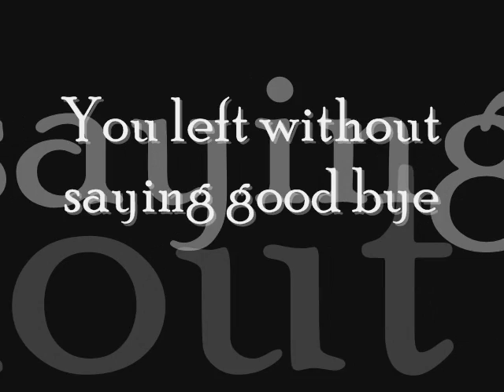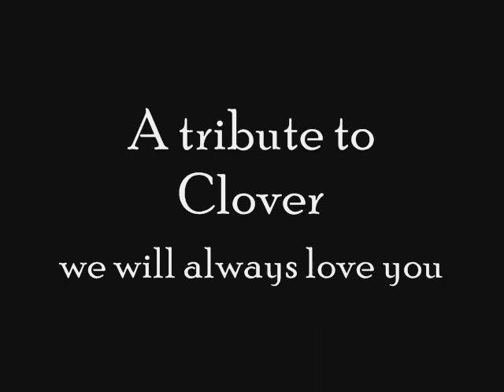a Tribute to clover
R.I.P clover